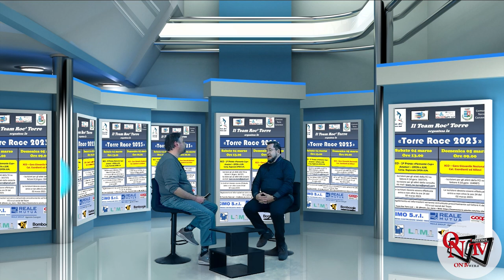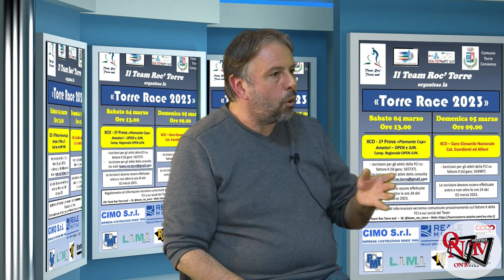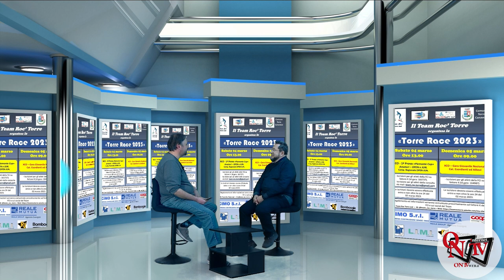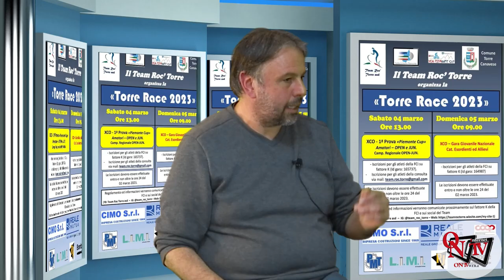TORRE C.SE - Torna la mtb protagonista in Canavese